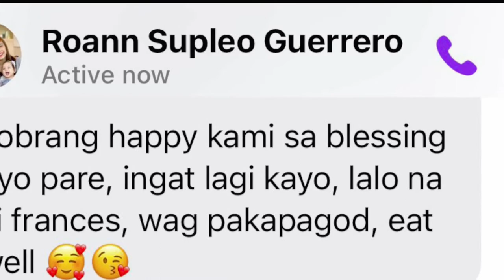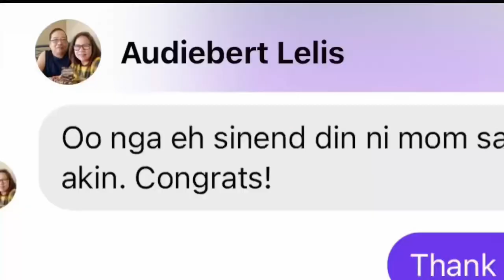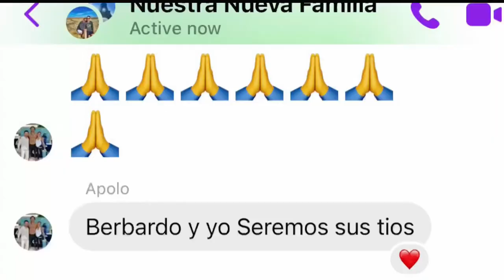THE WORLD IS VLOG Music Video Edition: We Are Pregnant - Honeybunch Baby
Song title: Sili Song
Artist: Fatal Posporos
BMG Records Pilipinas Inc